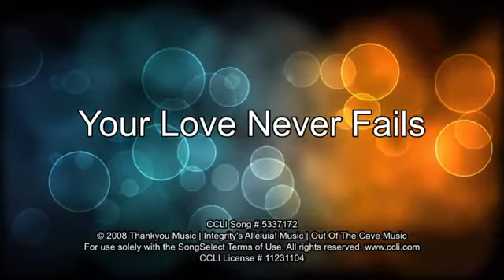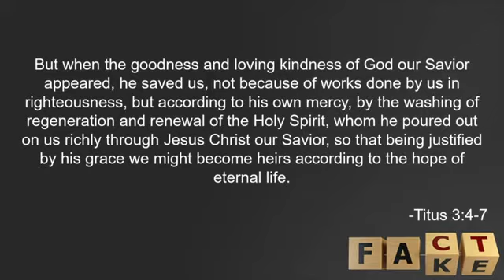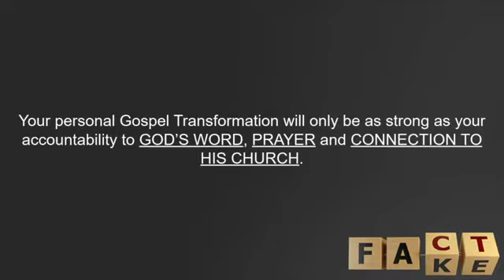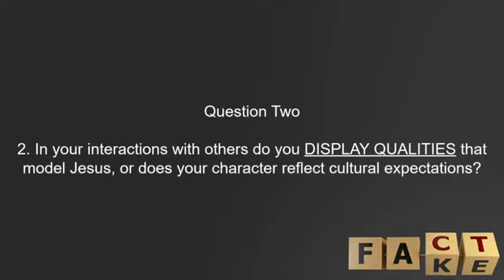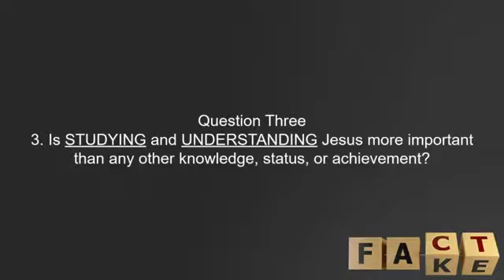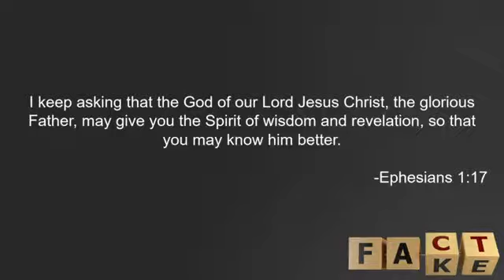Rosewood Church "Un-Fake News" Week 2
Rosewood Church, based in Columbia, South Carolina, exists to empower people to reach the lost and build up believers.